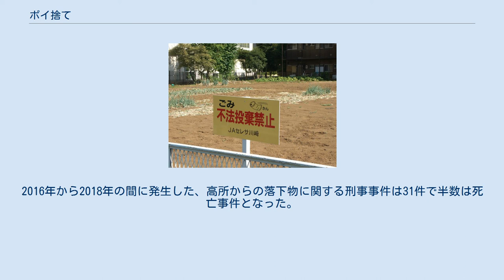ポイ捨て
「ポイ捨て」などと呼ばれて犯罪意識が低い場合があるが、不法投棄に該当する犯罪行為にして他人に費用を押し付ける深刻な問題であるため、被害の大きな沿道などでは警告する看板などが各所に掲出されている。
 ポイ捨て（ポイすて）とは、ごみの不適切な処理方法の一つで、対象物が小さい場合の俗称である。
不法投棄とも呼ばれる。
半数以上を喫煙者によるタバコの吸い殻が占める。
 タバコのポイ捨てを行う者らの大多数は喫煙所が付近にあってもすること、対策の中で罰金が最も効果のあることが実証されているため、シンガポールやタイ王国では罰金刑を課している。
日本においても道徳的、各種法令に抵触する違法行為（廃棄物処理法、軽犯罪法、道路交通法など）であるが、ポイ捨てそのものを取り締まることを主目的とした法律が無い為、ポイ捨てを行う者らに厳しい刑事罰・前科を与える法の立法が求められている。
また、ごみなどの路上投棄が多い地域生活では、ポイ捨てを禁止する条例を定めた自治体がある。
 植え込みに捨てられたペットボトル 側溝にポイ捨てされた紙巻きたばこの吸殻 啓蒙キャンペーン （江東区） ポイ捨てされるものとしては、チューインガム、たばこの吸殻、空き缶、ペットボトルやレジ袋などの使い捨て容器類、包装紙や新聞・雑誌・集合住宅の郵便受けにポスティングされるチラシなどの紙類・食べ残した食品などがある。
 「ポイ捨て」と軽い言葉で表現される傾向があるが、火災や漂流・漂着ごみ、野生動物の殺傷など他の社会問題の要因ともなっている。
集合住宅にポスティングされるチラシの散乱においては、ポスティングそのものを諸悪の根源とするポイ捨てを弁護するような声がある。
 対象物がタバコの吸殻のように小さいものでも、海のごみのうち約4分の1がタバコの吸殻で最多であったように海洋汚染の原因ともなる。
 たばこ問題に関連し、歩きタバコ禁止条例とともにポイ捨て禁止条例が制定される自治体もあり、ポイ捨て行為に罰則を課している。
 条例違反の摘発事例 交通の障害を来す行為については道路交通法により取締が行われる。
 — 平成23年6月24日法律第74号による最終改正 道路交通法違反の摘発事例 ポイ捨ては軽犯罪法違反により罰せられる。
たばこの吸殻などを側溝や路上へ投棄することは、軽犯罪法違反になる。
 — 昭和48年10月1日法律第105号による最終改正 廃棄物の処理及び清掃に関する法律はポイ捨て行為を罰する法律である。
 — 平成23年12月14日法律第122号による最終改正 中国では、高層ビルなどの高所から物を投げ捨てる行為は犯罪と見なされる。
公の安全を脅かすと見なされれば、容疑者は懲役3年から10年の判決を受ける。
通行人などが深刻な怪我や死亡した場合などは、終身刑か死刑もあり得る(´- ̯-`)。
2010年代に急速に発展し、高層ビルが乱立するようになった現状に住民のマナー改善は追いておらず、しばしば高層階から故意に投げ捨てられたゴミが地上の人間や車両に被害を与えて問題となる。
2016年から2018年の間に発生した、高所からの落下物に関する刑事事件は31件で半数は死亡事件となった。
さらに1200件の賠償請求を求める民事事件が起きている。
 ポイ捨て禁止条例に関するカテゴリ: